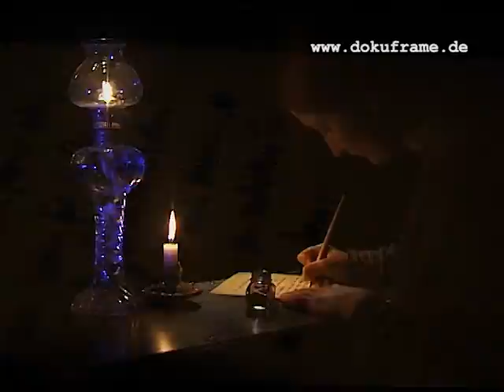Im Fluss der Zeit / Strumien czasu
Dokumentarfilm. Produktion DOKUFRAME Martin Grzesiek.